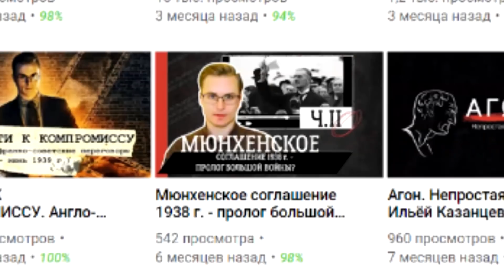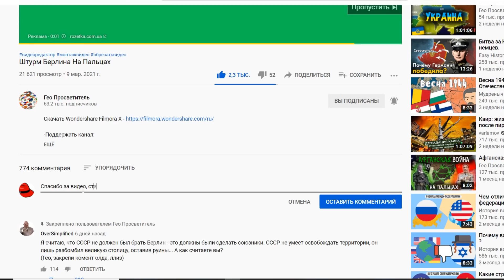Почему СССР НЕ захватил ФИНЛЯНДИЮ ?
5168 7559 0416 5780 - МастерКард ( RUSLAN SUKHATSKYI )
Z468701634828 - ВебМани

изи хистори, easy history, oversimplified, на русском, на пальцах, хистори мэттерс, дмитро вышиваный, история всего, гео-история, the curious, каналы по истории, дудл, история на карте